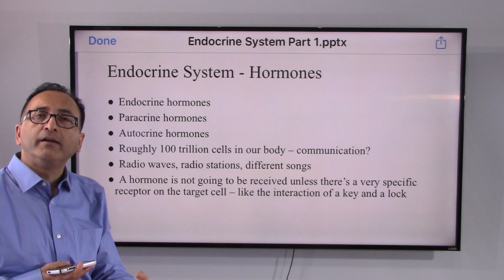Endocrine System Part 1b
Overview, major glands and hormones